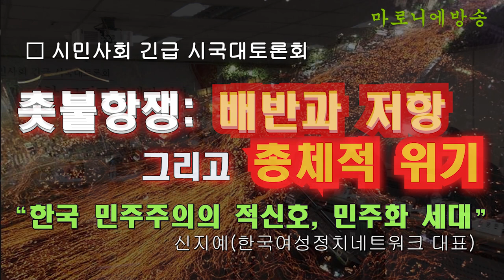'한국 민주주의의 적신호, 민주화 세대' - 신지예 한국여성정치네트워크 대표 / 시민 사회, 긴급 시국대토론회(촛불항쟁: 배반과 저항, 그리고 총체적 위기)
“민주주의의 가장 위험한 적은 스스로를 민주주의자라고 생각하고 자신이 민주주의를 구하기 위해  투쟁한다고 확신하는 이들이다.”

정치학자 후안린츠가 자신의 저서 ‘민주주의 정권의 몰락’에서 남긴 말이다. 그는 같은 책에서 민주주의를 강화하거나 위태롭게 만드는 정치인의 특성을 정리하여 이를 미리 방지할 방법을 찾고자 했다.
이후 스티븐 레비츠키와 대니얼 지블랫은 후안린츠의 연구를 기반으로 잠재적인 독재자를 감별할 수 있는 네 가지 경고신호를 개발했다. 스티븐과 대니얼는 그들의 저서 《어떻게 민주주의는 무너지는가》에서 민주주의를 위태롭게 만드는 정치인이 어떻게 탄생했고, 어떤 기미를 보였는지 정리하며 트럼프 대통령과 비교한다. 또한 그들은 민주주의적 규범과 정당들이 비어있는 제도적 공백을 채워나가야 한다고 주장한다. 이 글은 그들이 만든 네 가지 경고신호를 나침반 삼아 적었다.
전제주의 행동을 가리키는 네 가지 주요 신호를 보며 나는 흥미롭게도 현 민주당 집권세력을 떠올렸다. 연구자들은 아래 기준 중 하나라도 충족한다면 그 정치인을 주의 깊게 관찰해야 한다고 경고했다. - 신지예(한국여성정치네트워크 대표) -